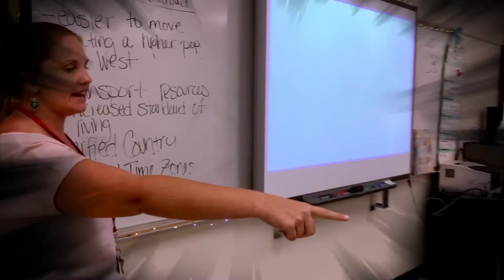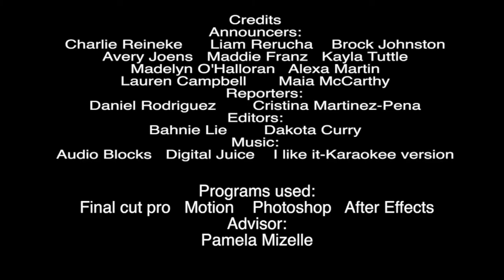01 Winter Haven Senior Show 1